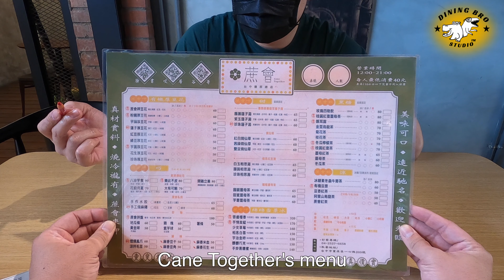Making Taiwanese Traditional Sweet Soup & Snow Ice Made / 手作豆花、超厚實雪花冰製作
“Cane Together”is the restaurant which make natural hand-made products and spread the happiness of enjoying desserts. You can find Taiwanese traditional sweet soup, ice, even hot snacks there. All desserts are tasted so well. Due to the foods are hand-made, they are really fresh, rich and aromatic. The Snow Ice is Soft but dense. That's why their texture is really rich. Let's see how they are made. Are you Ready to Dine?

1.Timecode ( Content & Music ) :
00:00 Cane Together Restaurant
00:09 ( LiQWYD - Alive I Vlog No Copyright Music )
00:34 Food-making : Organic thick tofu pudding, Sweet Soup, and Drinks (flavors recommended) 製作有機厚豆花、甜湯、飲料 (全推薦)
05:24 ( LiQWYD - Alive I Vlog No Copyright Music )
07:21 Food-making : snow ice (all flavors) 製作雪景綿綿冰 (全品項)
21:40 ( LiQWYD - Alive I Vlog No Copyright Music )

2.Place : Cane Together 蔗會豆花
City : Taichung台中

3.SOUND：Youtube Studio

4.FONT&ICON：1001freefont, fontspace, pngtree